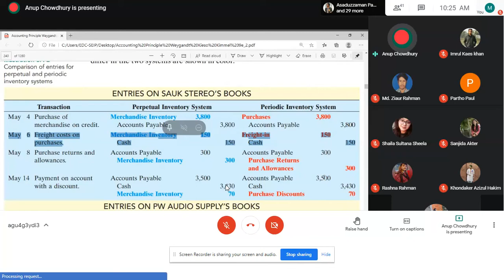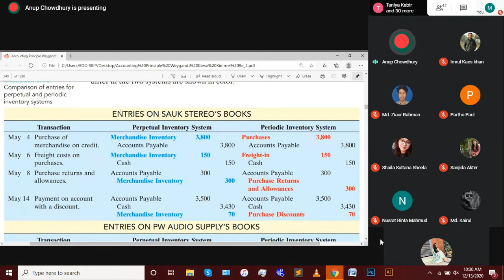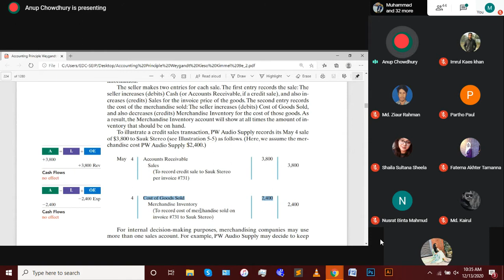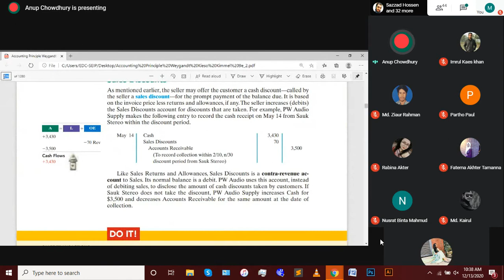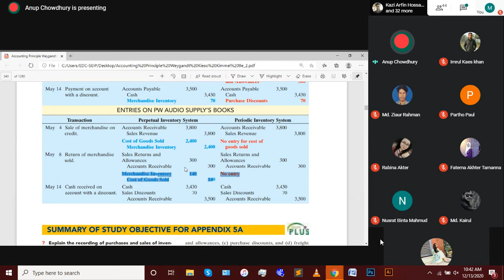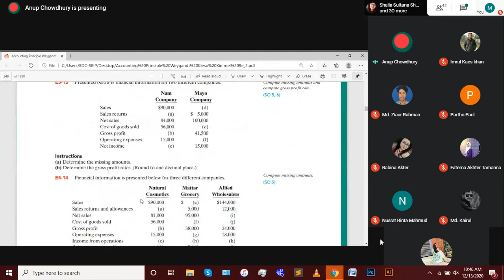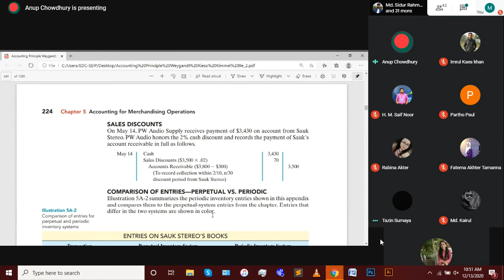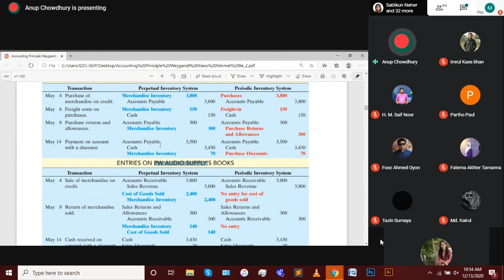ACT101 final class-1